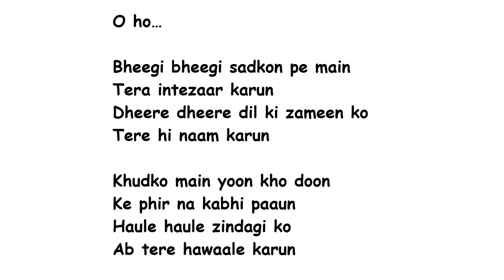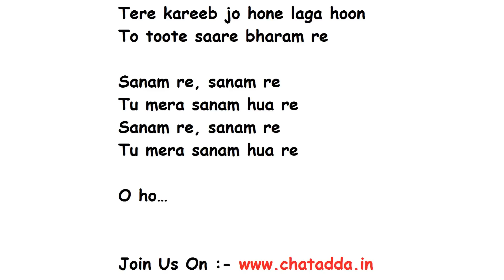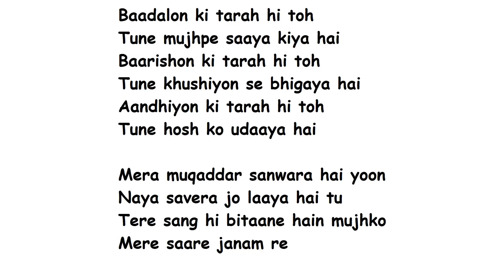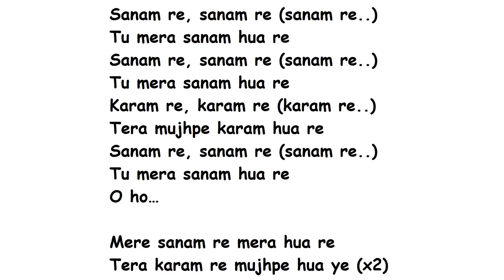SANAM RE Full Song Lyrics Movie - SANAM RE | Arijit Singh, Mithoon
Here is the song sanam re title song from the movie sanam re.